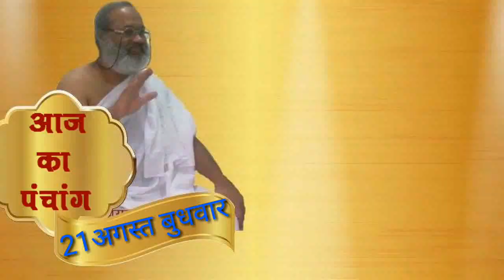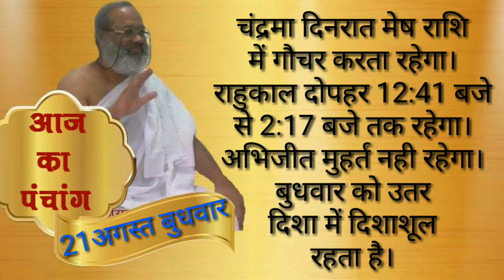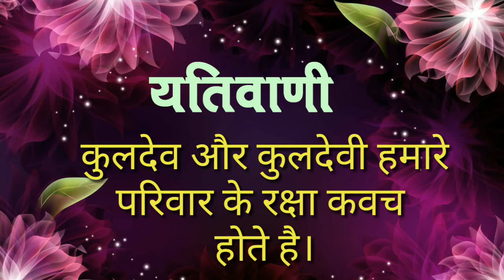कुलदेव और कुलदेवी हमारे लिए रक्षाकवच होते है - 21 अगस्त 19 बुधवार दैनिक यति राशिफल